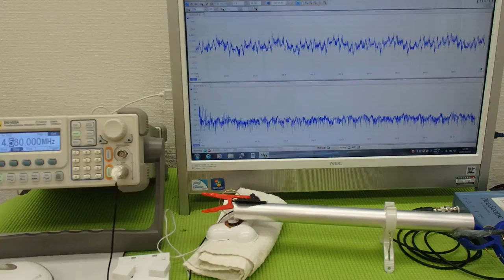音圧測定装置：超音波テスターを利用した実験動画 ultrasonic-labo